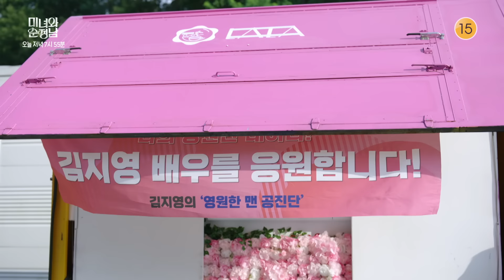[43회 선공개] 공대표님, 저랑 얘기 좀 해요 [미녀와 순정남/Beauty and Mr. Romantic] | KBS 방송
[43회 선공개] 공대표님, 저랑 얘기 좀 해요